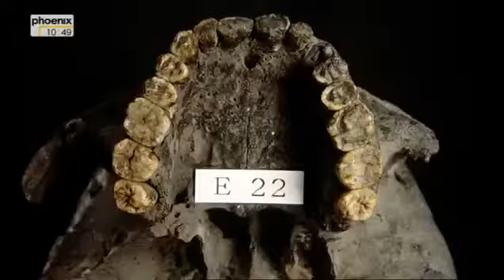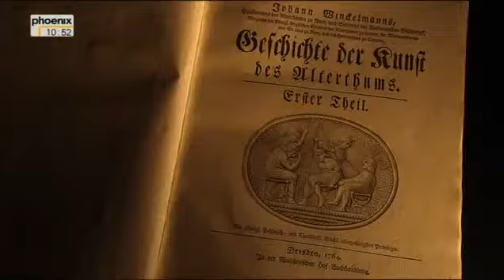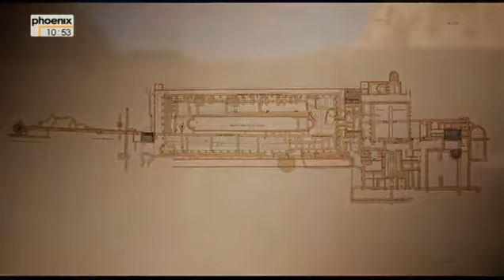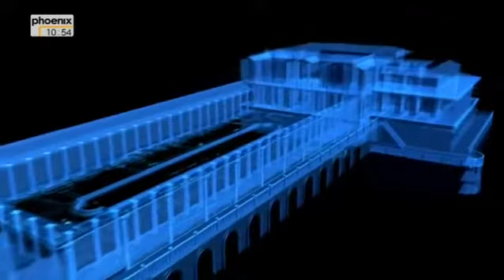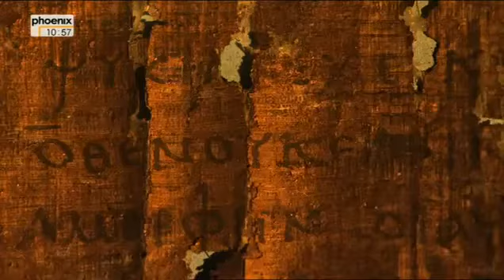Der Siegeszug der Archäologie - Troja ist überall - Auferstehung am Vesuv Teil 2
Troja ist überall.
Die letzten Opfer des Ausbruchs befinden sich noch genau so, wie sie gestorben sind, in den Bootshäusern am antiken Strand von Herculaneum. Schwangere Frauen lehnen an der Mauer, kleine Kinder liegen auf dem Boden. Sie haben geschlafen, als der so genannte "pyroklastische Strom", eine 500 Grad heiße Glutwolke aus Asche und vulkanischen Gasen, gegen Mitternacht über sie hereinbrach und alles Leben in Sekundenschnelle vernichtete. Ein Teil der Skelette wird an der Universität Chieti untersucht. Die Wissenschaftler um Professor Luigi Capasso geben den namenlosen Heculanern nach 2.000 Jahren so einen Teil ihrer Identität zurück. Die Analyse der Knochen gibt nicht nur Aufschluss über das Geschlecht, die Größe und das Alter der Toten. Abnutzungen weisen auf körperliche Schwerstarbeit hin. Viele Opfer litten zu Lebzeiten an Karies, Arthrose und Kopfläusen.